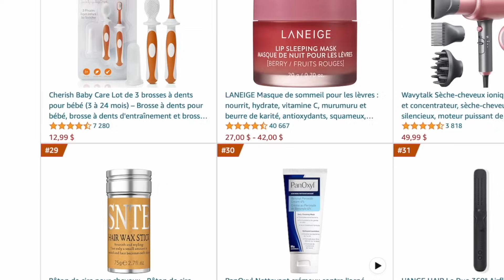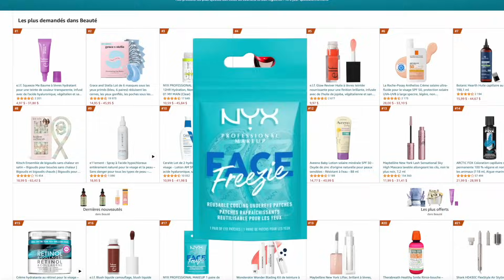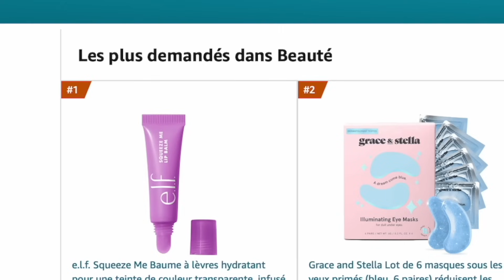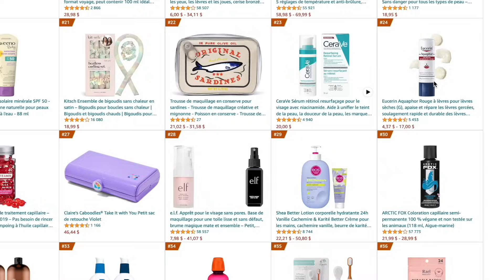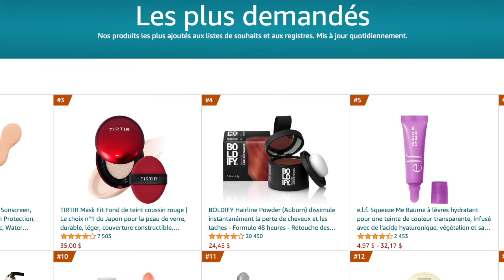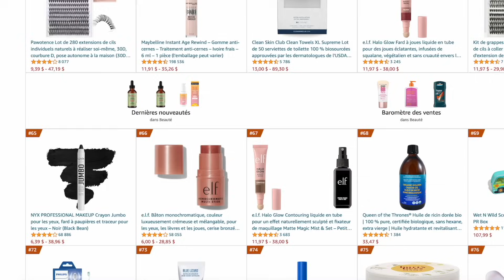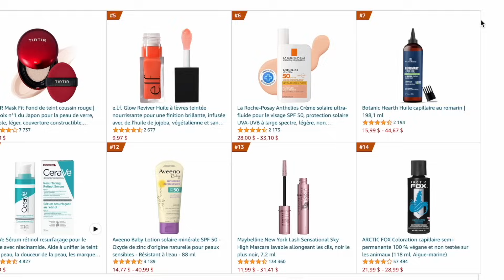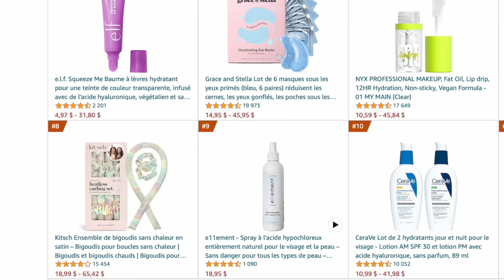J’essaie les produits de beauté populaires d’Amazon ! ⭐️⭐️⭐️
Je teste les items "most wished for" d'Amazon! J'ai magasiné dans la section beauté pour découvrir les produits que je les gens veulent le plus se procurer. Je les ai testé pour vous dire si vous devez les acheter...ou les oublier dans votre wishlist. J'essaye de tout, autant des produits maquillage que skincare que cheveux. Je teste même quelques produits viraux, comme le fond de teint cushion de TIRTIR et le hack beauté de Scott Barnes avec le Aquaphor. J'ai essayé d'en sélectionner que je ne connaissais pas déjà, mais il y a aussi quelques classiques. Aviez-vous déjà ces items sur votre wishlist? 🤩

Les produits:
Kitsch - Ensemble de bigoudis sans chaleur
Elf - Baume à lèvres squeeze me
Nyx - Patchs pour les yeux rafraîchissant
Nyx - Fat oil
Eucerin - Aquaphor
Elf - bâton monochrome
Eucerin - Aquaphor réparateur à lèvres
Vaseline - Huile corps scintillante
I'm from - Rice toner
Maybelline - Mascara sky high
Tirtir - Fond de teint cushion
Bâton de cire pour les cheveux

00:00 - 2:16 Bâton de cire pour les cheveux
2:17 - 3:58 I'm from - Rice toner
3:59 - 5:10 Nyx - Patchs pour les yeux rafraîchissant
5:11 - 6:27 Elf - Baume à lèvres squeeze me
6:28 - 8:36 Vaseline - Huile corps scintillante
8:37 - 10:33 Eucerin - Aquaphor réparateur à lèvres
10:34 - 13:27 Tirtir - Fond de teint cushion
13:28 - 14:37 Elf - bâton monochrome
14:38 - 15:33 Maybelline - Mascara sky high
15:34 - 16:51 Nyx - Fat oil
16:52 - 20:15 Kitsch - Ensemble de bigoudis sans chaleur & Eucerin - Aquaphor
☞ Ma palette de maquillage (code CYNTHIA20 pour -20%)

● MUSIQUE ●

♥ CODES PROMOS ♥